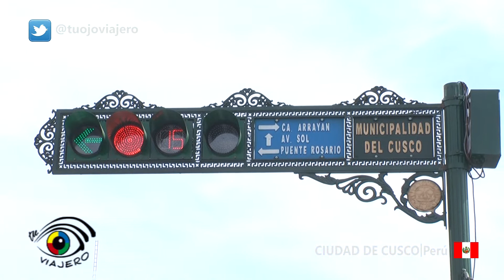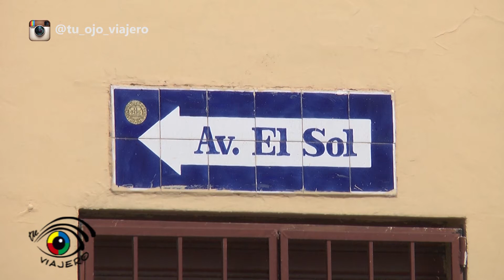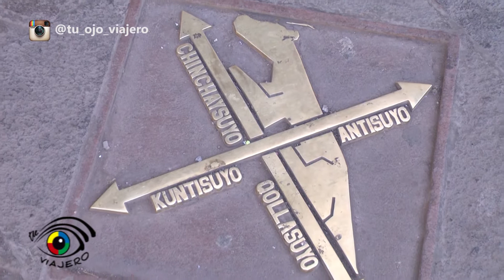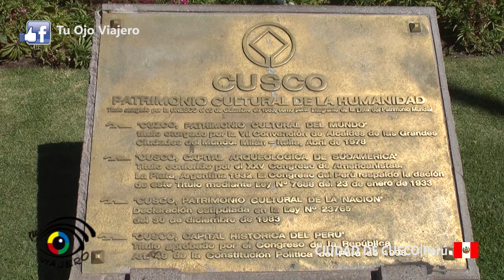CUSCO PERU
Con este video quiero llevarlos a conocer la Ciudad de Cusco y sus costumbres

Viajeros Cuzco es una ciudad que fue la capital del Imperio Inca y es conocida por sus restos arqueológicos y la arquitectura colonial española. La Plaza de Armas es el centro de la ciudad antigua, con galerías, balcones de madera tallada y ruinas de murallas incas y todo esto vamos a conocer- No lo dudes Cusco es un lugar increíble que te va a gustar!

Viajeros pone play y no te lo pierdas!!!